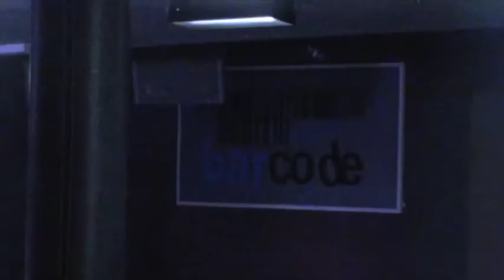Spring Break - Day One - Napoli tour and Sreet Code Party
28th March 2014
VIVA NAPOLI
NAPOLI VIVA